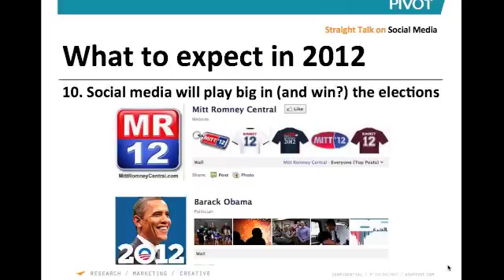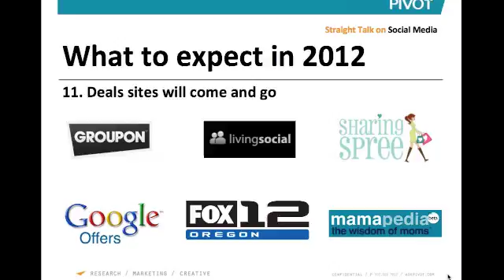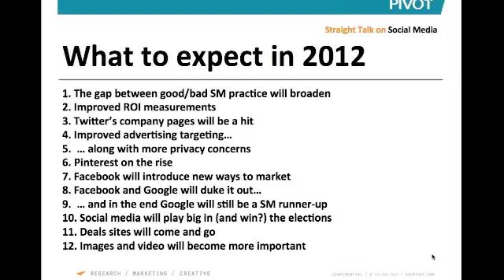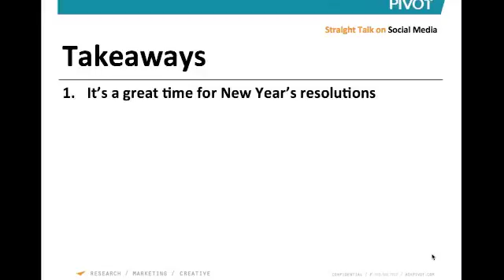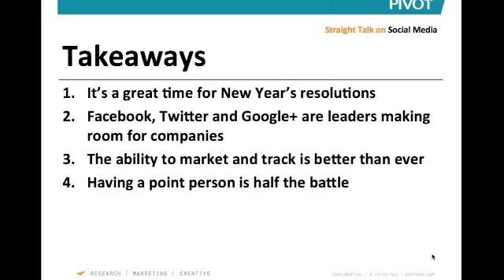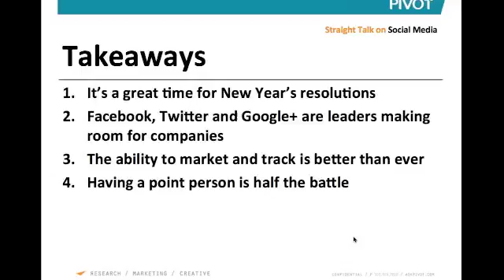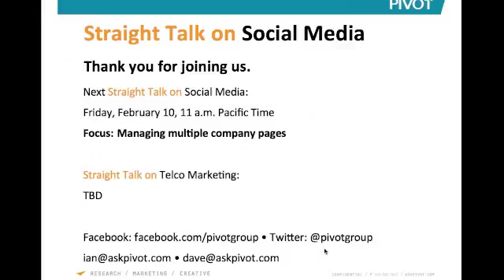Straight Talk on What to Expect in 2012 (Webinar: January 6, 2012), Part 2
The second part of Pivot Group's Straight Talk on Social Media webinar from January 6, 2012. The webinar discussed what social media developments are coming or are likely to happen in the new year.